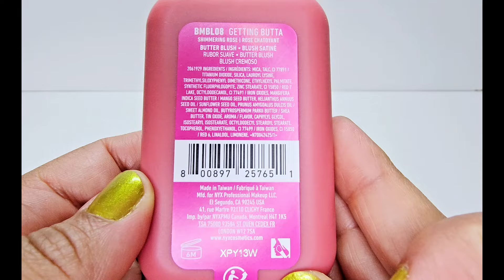NYX COSMETICS BUTTERMELT BLUSH ( Getting Butta )🧈🧈🧈🧈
OMG, so beautiful and pigmented. Thank you, @nyxcosmetics and @influenster, for this beautiful blush